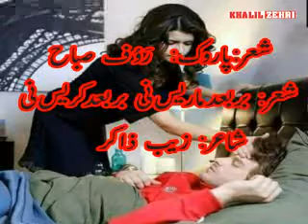Rauf saba now songs bast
Bar bad mares ne bar bad kares ne